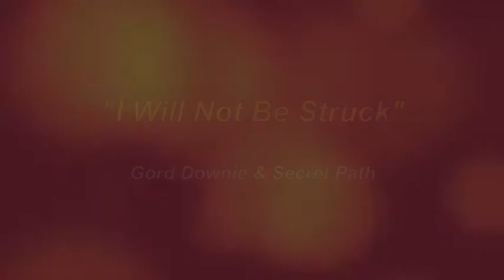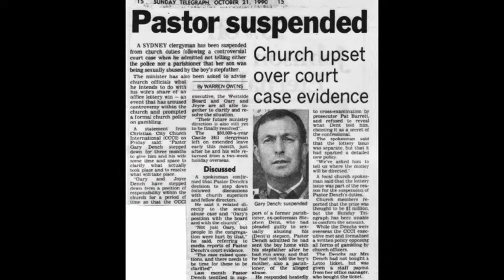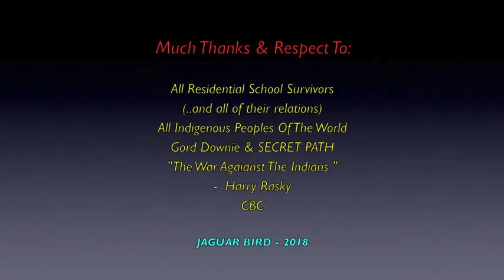I Will Not Be Struck: Gord Downie & Secret Path - Residential Schools (*w/running lyric-line)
Another compilation of audio from Wic'api Omani (Gord Downie) & "Secret Path".., with some added residential school clips/photos..
and Indigenous artwork.., that I tried to match the feeling of Gord's lyrics with.. ..and I added a running lyric/word script along the bottom of the page to this one..  The song is: "I Will Not Be Struck"..

There is also a whole playlist in this channel, dedicated to a;;Residential School Survivors.. (and especially for those who have crossed over).. with Gord Downie & Secret Path.. and more songs.

With much respective, appreciation and honour, in making this video..., I thank: "Elder" Wic'api Omani (Gord Downie) (..in Spirit)...; all of his relations.., band-mates.& other friends...; Harry Rasky "The War Against The Indians"..; CBC..; All Residential School Survivors (..and all of their families)..; All Indigenous Peoples Of The World..; and.. all the good people involved in helping Indigenous Peoples find reconciliation and healing from the wrongs of Residential Schools.., the 60's scoop..,foster homes.., Missing &  Murdered  Indigenous Women and Children (M.M.I.W.).., Water, Food & Housing concerns on reserves..  and all of the other serious concerns of "The People".

And  many blessings to The Wenjack Family..

None of my videos are monetized, by me..  They are made to share, teach, inform and hopefully.. inspire.. (in a positive and peaceful way..) ... and also to try and heal the wounds of the past.., by regaining the" true knowledge" of our history.., so we can all move on to a better,  less prejudiced.., peaceful.. and brighter world.., ..for the next 7 Generations..

*For best resolution, set your You-Tube player to 960 X 540p.